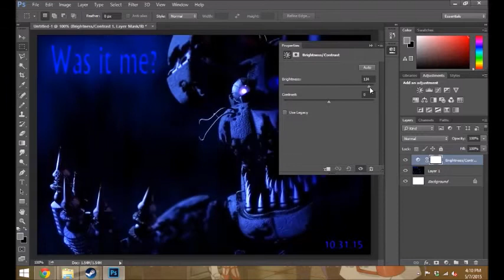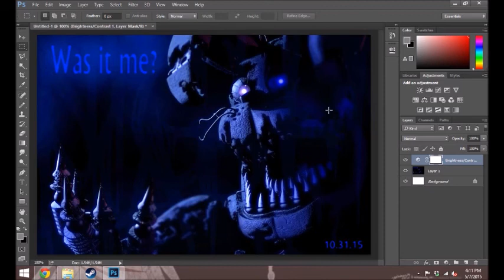Nightmare Bonnie in Photoshop!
And here you can check out Nightmare Bonnie in Photoshop.